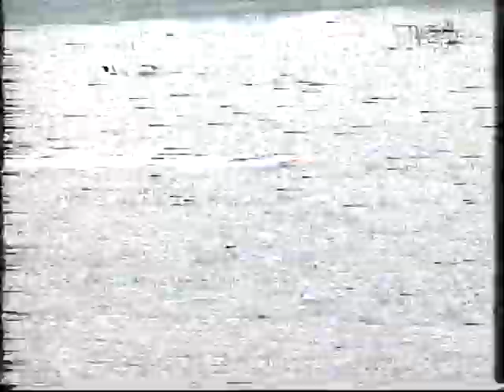Motorowodne mistrzostwa świata O-500 1997 Żnin